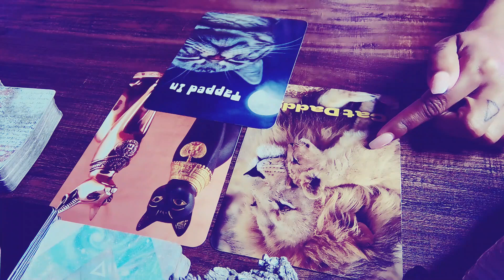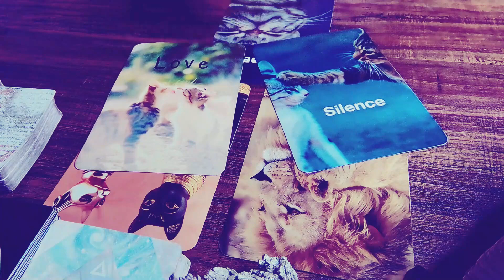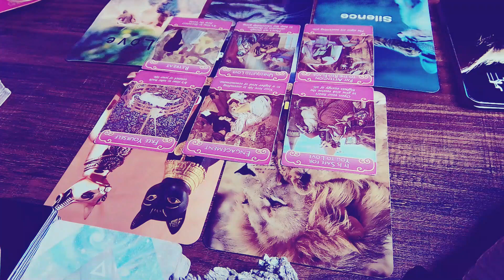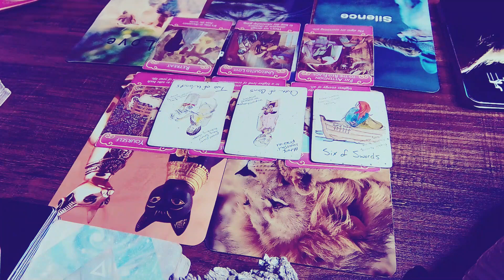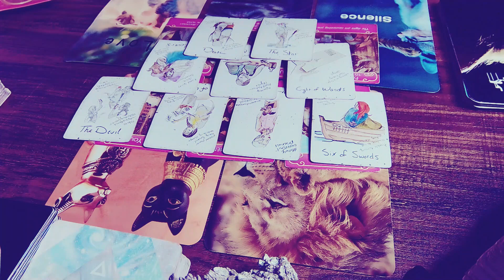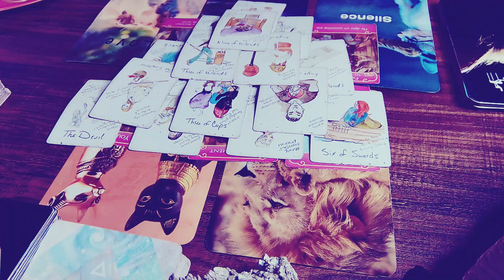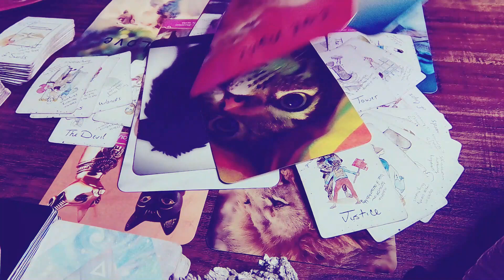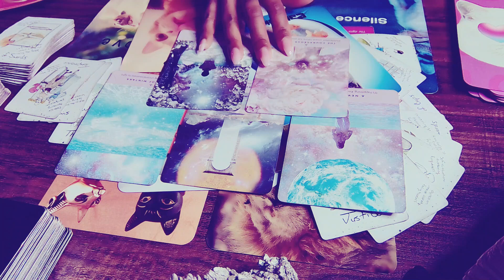TAURUS | MASCULINE ENERGY VERY PROTECTIVE OVER YOU... HELPING YOU CLOSE OUT A KARMIC CYCLE